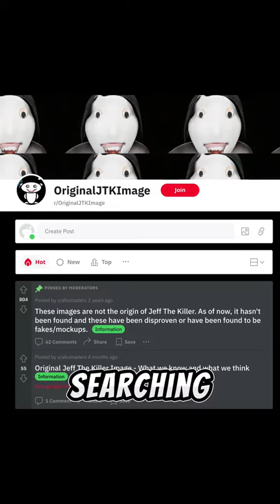Search for Jeff the Killer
Do you think the image exists?